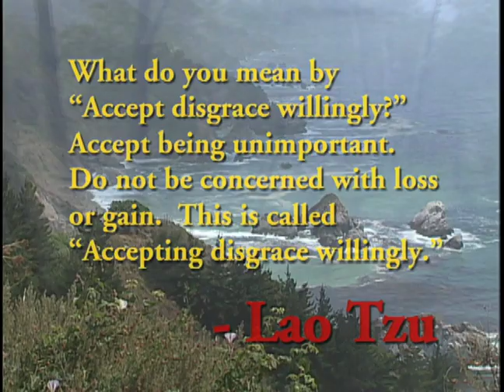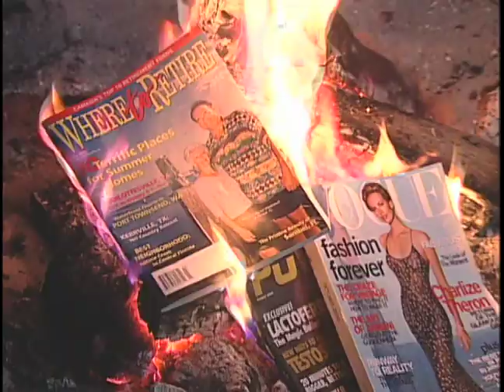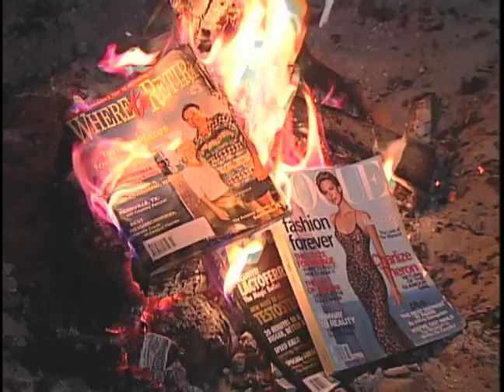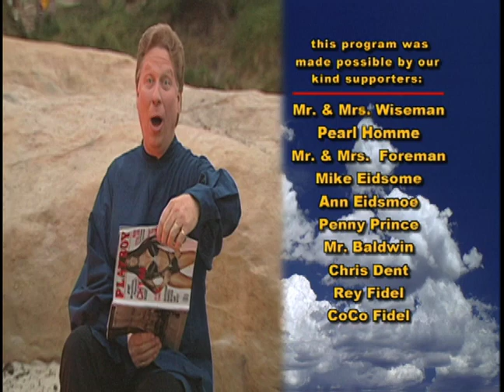"Accept Disgrace"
Episode 3 of 8 from the "Aspire!" series "Through the Fires: Secrets of Spiritual Transcendence"